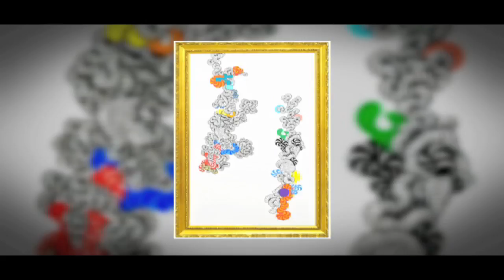ROTEIRO CULTURAL: Exposição "Eu, Tu, Elas" e Peça no Itaú Cultural - Revista da Cidade (27/04/18)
Anote nossas dicas para passeios gratuitos em São Paulo!

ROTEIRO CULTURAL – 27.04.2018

1) EXPOSIÇÃO “EU, TU, ELAS - TALY COHEN

Serviço:
Exposição Eu, Tu, Elas - Taly Cohen
Galeria A Hebraica – Rua Hungria, 1000 – Pinheiros
De segunda a sexta, das 06:00hs às 23:00hs
Sábado e domingo, das 07:00hs às 22:00hs
Temporada até 06 de maio

2) TEATRO / ESPETÁCULO “SOBRE RATOS E HOMENS”

Serviço
Sobre Ratos e Homens
Itaú Cultural - Avenida Paulista, 149 – Cerqueira César
Sexta e sábado, dias 27 e 28 de abril, às 20:00hs
Domingo, dia 29 de abril, às 19:00hs
Retirada de ingressos, uma hora antes do espetáculo (um ingresso por pessoa)